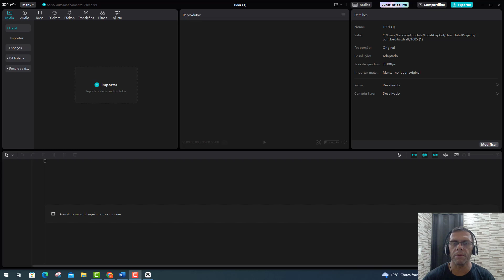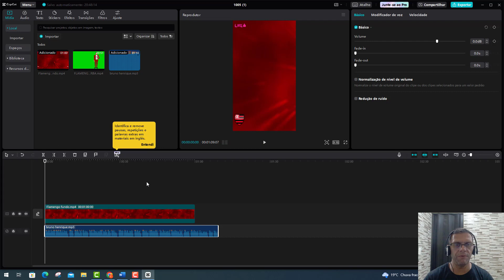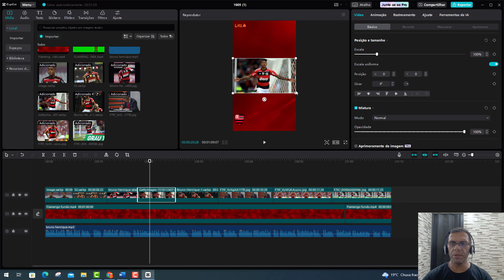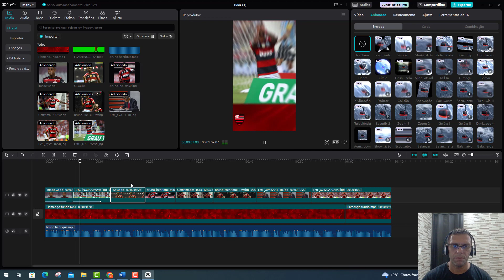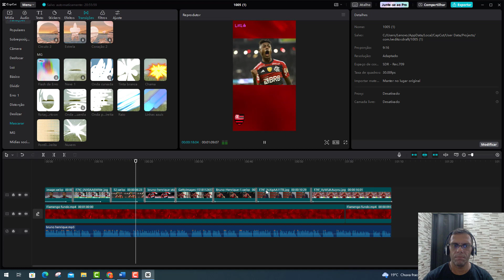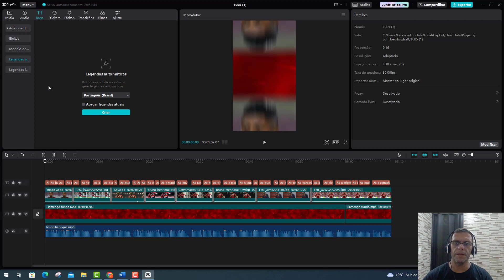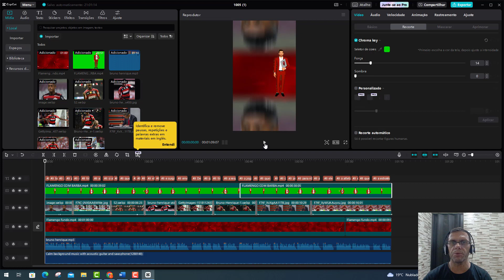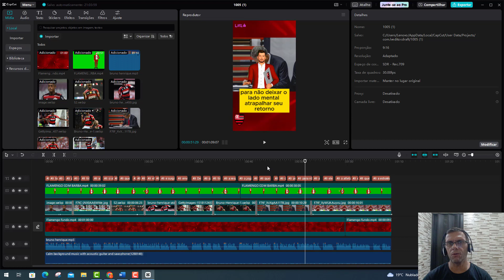Como Fazer Vídeo Vertical NÃO É SHORTS Para Canal de Notícias de Futebol no CapCut PC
ra criar um vídeo vertical para o seu canal de notícias de futebol usando o CapCut no PC, siga os passos abaixo:
Passo 1: Preparação Certifique-se de que você já tenha o CapCut instalado no seu PC. Caso contrário, faça o download e instale-o a partir do site oficial.

Passo 2: Importe seus arquivos Abra o CapCut e clique em "Novo Projeto". Em seguida, importe os arquivos de vídeo, imagens e áudio que deseja usar no seu vídeo. Arraste-os para a linha do tempo na ordem em que deseja que apareçam no vídeo.

Passo 3: Configuração do Projeto Antes de começar a editar, certifique-se de que seu projeto está configurado para um formato vertical. Para isso, vá em "Configurações do Projeto" ou "Proporções" (dependendo da versão do CapCut) e selecione a proporção de 9:16, que é a proporção vertical padrão para vídeos em dispositivos móveis.

Passo 4: Edição Agora você pode começar a editar seu vídeo. Use as ferramentas de corte, sobreposição de texto, efeitos de transição e qualquer outra função que você deseje para criar o conteúdo do seu vídeo. Certifique-se de que o conteúdo seja relevante para o seu canal de notícias de futebol.

Passo 5: Adicionar Textos e Gráficos Para um canal de notícias, é importante adicionar texto e gráficos informativos. Use a ferramenta de texto para inserir títulos, legendas e informações relevantes sobre as notícias de futebol que você está cobrindo.

Passo 6: Trilha Sonora Se desejar, adicione música de fundo ou efeitos sonoros ao seu vídeo. Você pode importar arquivos de áudio e arrastá-los para a linha do tempo. Certifique-se de que a trilha sonora seja apropriada para o seu conteúdo.

Passo 7: Pré-visualização e Ajustes Assista ao seu vídeo e faça os ajustes necessários. Verifique se tudo está no lugar certo e se a duração está adequada.

Passo 8: Exportação Após finalizar a edição e estar satisfeito com o resultado, clique em "Exportar" para renderizar seu vídeo. Escolha as configurações de exportação desejadas, como qualidade de vídeo e formato, e clique em "Exportar" novamente para salvar o vídeo no seu computador.

Agora você tem um vídeo vertical pronto para ser publicado no seu canal de notícias de futebol. Lembre-se de seguir as diretrizes de uso de mídia e direitos autorais ao usar imagens e clipes de vídeo de fontes externas, se aplicável.